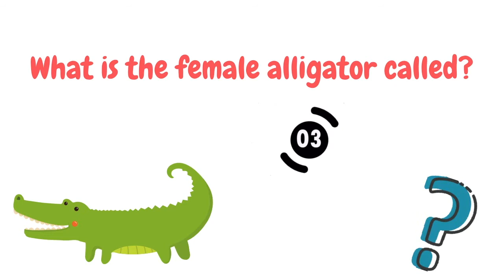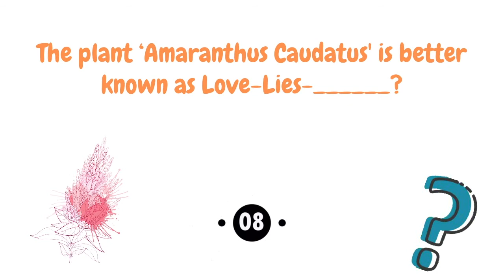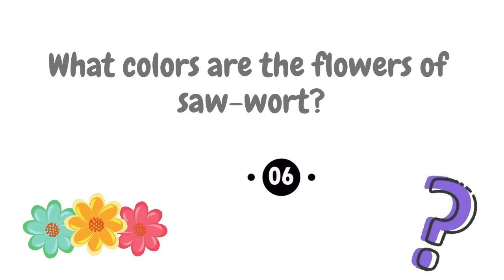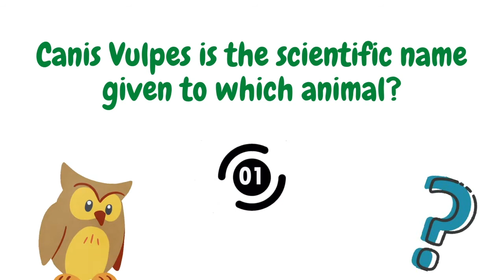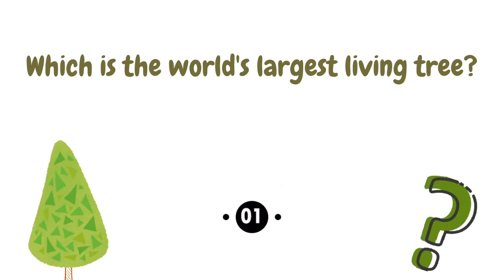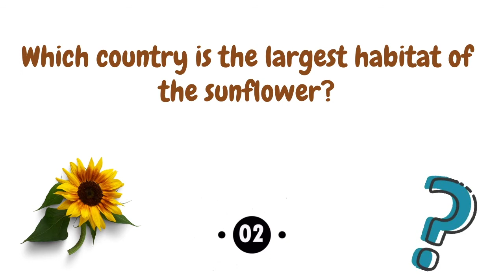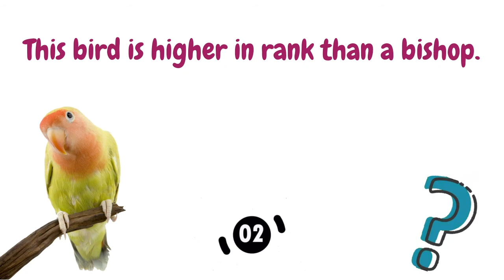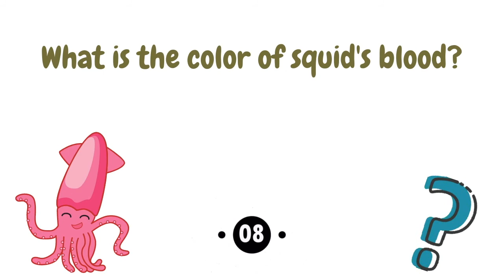Nature Quiz-2 || Test your knowledge on Nature || Nature Vocabulary || Learn About Nature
Hello Everyone!

This video is about Nature Quiz-2 || Test your knowledge on  Nature || Nature Vocabulary || Learn About Nature ||

If you'd like to see more videos like Nature Quiz-2 || Test your knowledge on  Nature || Nature Vocabulary || Learn About Nature then please subscribe and don't forget to click on the bell button so that you can get the notification of the video whenever it is published.

Title:- Nature Quiz-2 || Test your knowledge on  Nature || Nature Vocabulary || Learn About Nature ||